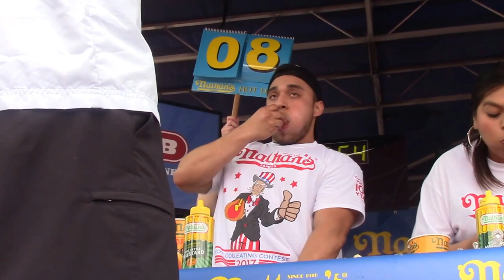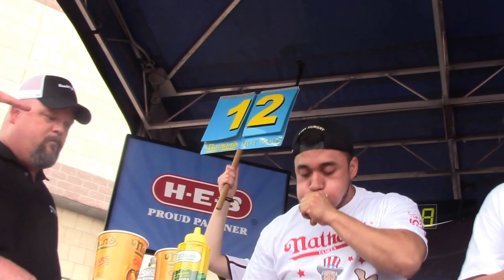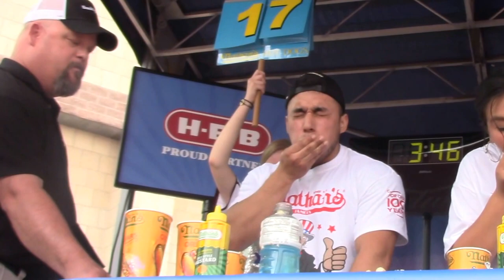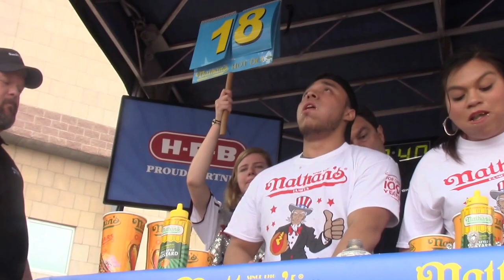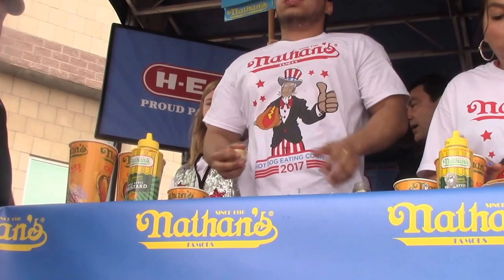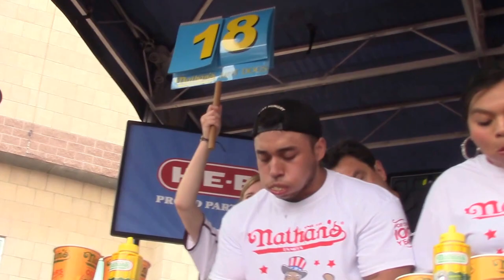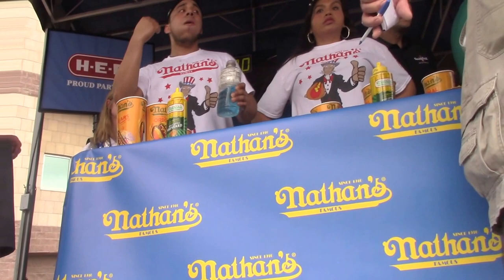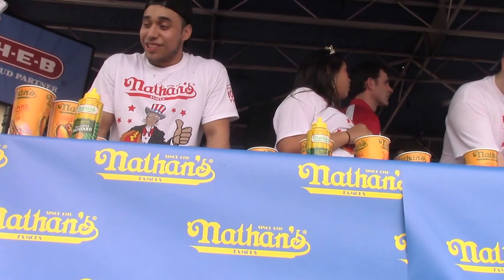San Antonio Nathan's Qualifier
I DID IT GUYS! I MADE IT TO THE BIG LEAGUES!!! KNOCKING OUT THE 23RD AND 26TH BEST EATERS IN THE WORLD I SECURED A SEAT FOR THE 4TH OF JULY! THANK YOU ALL FOR YOUR SUPPORT AND I CAN'T WAIT TO SEE WHAT I BRING TO THE STAGE THAT DAY!